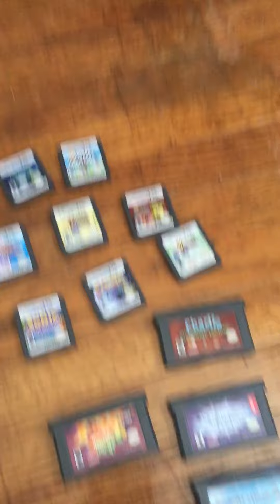My mini ds and gba games collection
I started collecting video games and planning to play some of it as well. Sorry, I won't play all of the games in the collection but selected ones.